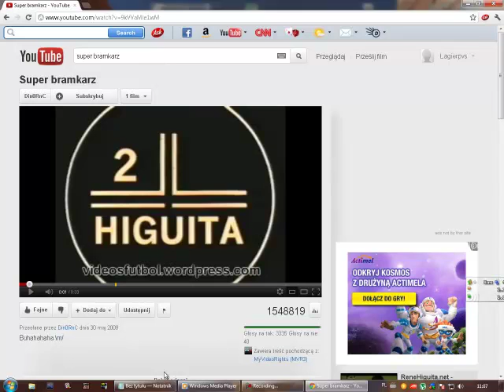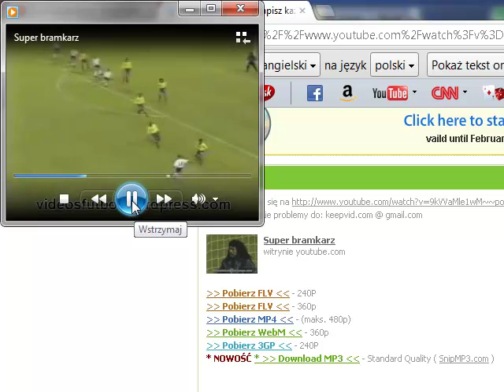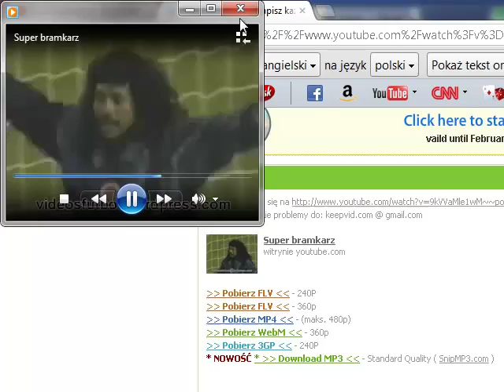Pobieranie Filmiku Z youtube.pl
Pokażę jak łatwo pobrac filmik z youtube. :)